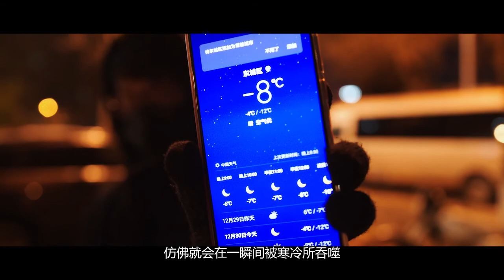How to take a picture in the Galaxy Soho